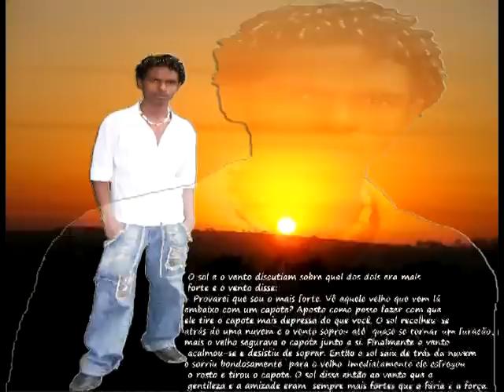Dj PeKado The Best - Galera de Senador Canedo - GO by Jádyson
SImples video de photos da nossa galera.